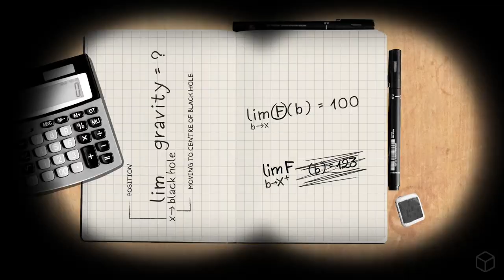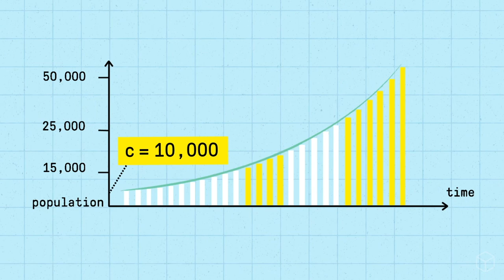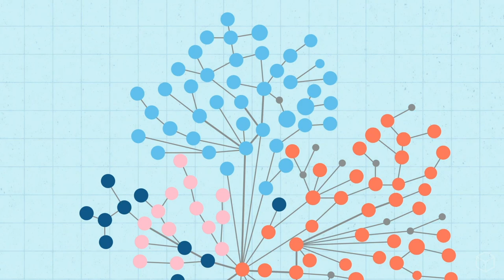Aida Calculus trailer by BoxMedia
"The Great Calculus is now available on Udemy - choose from Derivatives, Integrals, or Limits - or why not try them all?
In calculus, getting the answer doesn’t always mean understanding the solution. The Aida™ | Calculus app is the first mobile AI tutor that provides instant feedback on your steps and guides you to the solution through personalized hints, interactive explainer videos, and worked out examples. Go beyond the final answer and really understand how to solve the problem and relate to math in the real world.